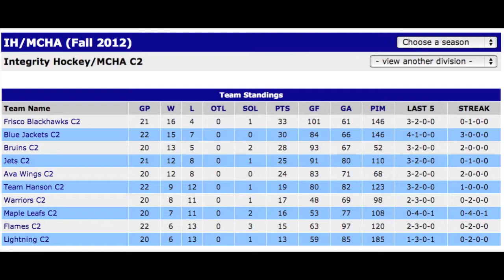Flames vs Bruinds Feb 24 2013